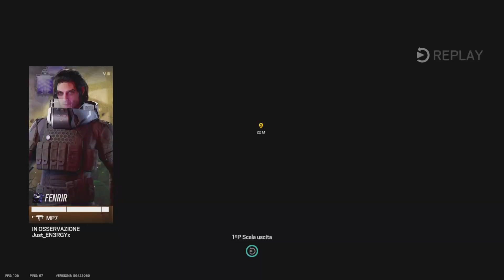ANCORA BASTA STA MAPPA!! |Road To Diamond #4 |Rainbow Six Siege